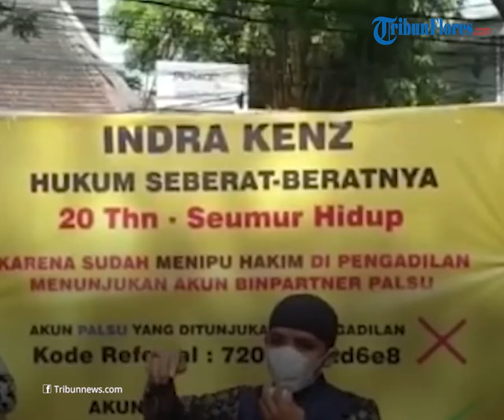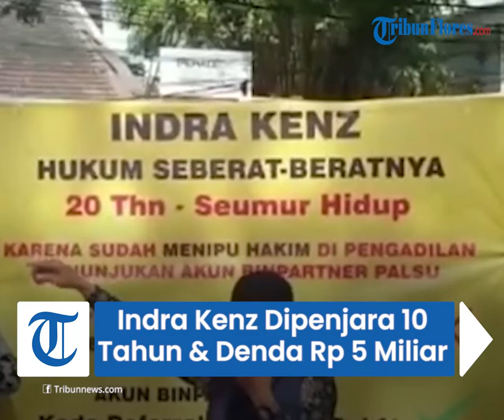Indra Kenz Resmi Dijatuhi Majelis Hakim Hukuman 10 Tahun Penjara dan Denda Sebanyak Rp 5 Miliar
TRIBUN-VIDEO.COM - Majelis hakim menyatakan Indra Kenz terbukti melakukan pelanggaran dan menjatuhkan vonis berupa hukuman penjara selama 10 tahun.

"Mengadili, menyatakan terdakwa Indra Kesuma, terbukti secara sah dan meyakinkan bersalah melakukan tindak pidana menyebarkan berita bohong dan menyesatkan yang mengakibatkan kerugian konsumen dan transaksi elektronik dan pencucian uang," ujar hakim ketua Rahman Rajagukguk di PN Tangerang, Senin (14/11/2022).

"Menjatuhkan pidana terhadap terdakwa Indra Kesuma dengan pidana penjara selama 10 tahun penjara," imbuhnya.

Indra Kenz juga divonis membayar denda sebesar Rp 5 miliar yang bila tidak dibayar diganti dengan pidana penjara selama 10 bulan.

Seperti diketahui, agenda sidang pembacaan vonis terdakwa Indra Kenz akan digelar hari ini di Pengadilan Negeri Tangerang, Senin (14/11/2022).

Indra Kenz ditetapkan sebagai tersangka atas kasus investasi bodong binary option Binomo.

Kronologi kasus Indra Kenz

Seperti diberitakan Kompas.com perkara yang menyeret Indra Kenz sempat menghebohkan masyarakat karena tidak menyangka figur publik sepertinya ternyata mendapatkan kekayaan dari menipu.

Perjalanan kasus penipuan melibatkan Indra Kenz cukup panjang.

Awal mula dugaan penipuan itu terbongkar adalah ketika 8 orang pengguna aplikasi Binomo melapor ke Badan Reserse Kriminal (Bareskrim) Polri pada 3 Februari 2022.

Saat itu para korban mengaku merugi Rp 2,4 miliar dari aplikasi Binomo.

Dugaan tindak pidananya saat itu adalah perjudian online, berita bohong yang merugikan konsumen dengan transaksi elektronik, penipuan, dan pencucian uang.

Cara Indra Kenz meraup keuntungan adalah dengan memperlihatkan cara bermain aplikasi Binomo yang diduga sudah dimanipulasi sehingga terlihat selalu menguntungkan.

Orang yang tergiur kemudian mengunduh aplikasi Binomo dan mendaftar untuk bisa bermain opsi biner dengan melakukan deposit sejumlah uang.

Namun, bukannya untung tetapi mereka buntung lantara terus merugi dan tidak seperti yang dijanjikan Indra.

Setelah itu penyidik Bareskrim Polri memanggil Indra Kenz untuk diperiksa. Namun, saat itu Indra beralasan tengah berobat di Turki.

Setelah ditunggu beberapa waktu, akhirnya Indra Kenz pulang dan memenuhi panggilan penyidik Bareskrim pada 24 Februari 2022.

Setelah diperiksa selama sekitar 7 jam, penyidik kemudian menetapkan Indra Kenz sebagai tersangka dan menahannya.

Penyidik Bareskrim kemudian menelusuri harta dan aset milik Indra Kenz yang diduga hasil dari tindak kejahatan.

Saat itu penyidik menyita aset senilai Rp 57,2 miliar milik Indra Kenz.

Berbagai aset yang disita penyidik terdiri dari akun YouTube dan surel Google Mail, video konten di YouTube, rekening bank, ponsel, mobil Tesla dan Ferrari, tanah serta bangunan, hingga jam tangan mewah bermerek Rolex dan Audemars Piguet.

Bahkan penyidik turut memblokir rekening Indra dan kekasihnya, Vanessa Khong, karena diduga terdapat uang hasil kejahatan.

Orang-orang yang pernah mendapatkan aliran dana dari Indra juga diperiksa penyidik dan diminta mengembalikan uang itu.

Pesohor yang pernah diperiksa polisi terkait aliran dana dari Indra Kenz adalah Deddy Corbuzier, Fuji Utami, Fadly Faisal, dan Tobias Justin alias Jess No Limit.

Satu hal yang masih menjadi misteri adalah siapa pihak yang berada di balik Indra Kenz dan Binomo yang berhasil memperdaya sejumlah korban hingga uang mereka melayang.

Harapan korban

Sejumlah korban penipuan aplikasi trading Binomo tak berharap muluk dengan vonis Majelis Hakim terhadap Indra Kenz.

Mereka hanya berhadap hakim menjatuhkan vonis terhadap Indra Kenz minimal sesuai tuntutan jaksa.

“Kami berharap Majelis Hakim dalam putusannya nanti minimal sesuai dengan tuntutan jaksa penuntut umum dan aset sitaan dikembalikan kepada korban melalui paguyuban,” kata Kuasa hukum korban Binomo, Finsensius Mendrofa kepada wartawan, Kamis (6/10/2022).

Menurut dia, JPU telah mengakomodir permohonan penggabungan ganti rugi yang diajukan para korban yakni agar aset sitaan terdakwa dikembalikan kepada korban.

Finsensius berpandangan, hakim akan berpihak pada keadilan korban dan meyakini putusan hakim nantinya sesuai tuntutan jaksa.

“Apabila putusan hakim sesuai tuntutan jaksa maka ini menjadi babak baru penegakkan hukum kita di Indonesia yang sangat bersejarah dengan aset sitaan dikembalikan kepada korban,” ujar dia.(*)

Artikel ini telah tayang di Tribunnews.com dengan judul BREAKING NEWS: Indra Kenz Divonis 10 Tahun Penjara dan Denda Rp 5 Miliar,